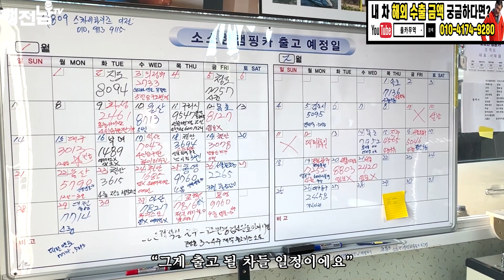도박으로 전재산 잃고 53살에 중고 캠핑카 사업으로 인생역전한 사장님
도박으로 전재산 잃고 신용불량자에서 캠핑카 사업으로 인생역전한 소소한캠핑카 서재필 대표님의 이야기입니다.

[중고차 해외 수출은 올카무역]
🎁 폐차 비용이 더 나올까? 수출 금액이 더 나올까?
🎁 행전남TV보고 연락했다고 하시면 혜택 무한대!

[착한보험 레시피]
🎁 나의 보험 무료 점검/리모델링 (무료 보장 분석)
🎁 보험료는 최대한 낮추고 보상은 많이 받자!
✅ 신한금융플러스 어울림지사

0:00 preview
0:56 주인공을 찾아서
1:05 소개
1:59 시작하게 된 계기
2:19 가장 힘들었을 때
3:20 출근 준비
4:48 공장에서 숙식하는 이유
5:17 출근
5:38 중고 캠핑카 사업
7:56 한달 매출
8:19 53살에 인생역전
9:28 렌트는 안 하는 이유
10:09 금액을 저렴하게 받는 이유
10:41 퇴근